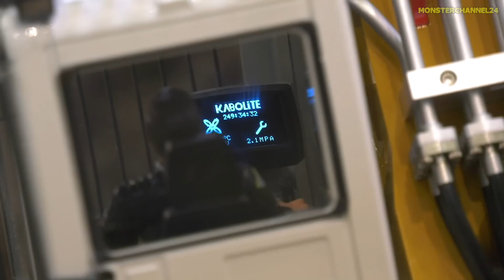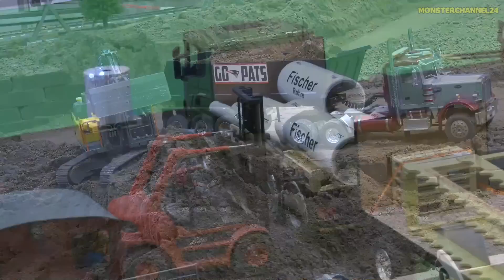RC TRUCKS, TRACTORS AND EXCAVATORS AT WORK ON THE CONSTRUCTION SITE!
RC Trucks, Tractors Excavators and more working on a construction site.
Aufgenommen bei den Lipper Modellbautagen am 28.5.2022.